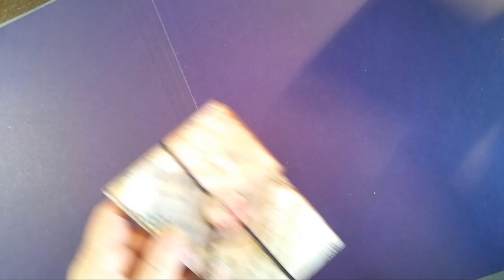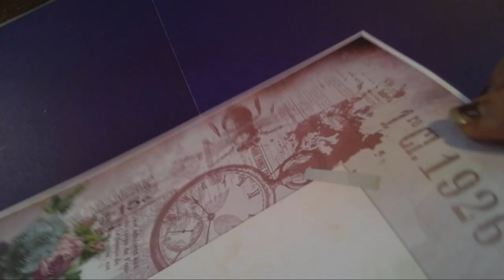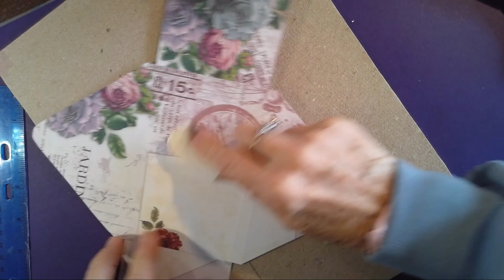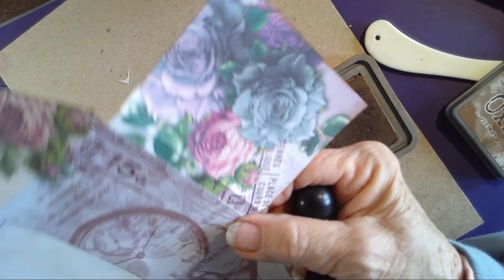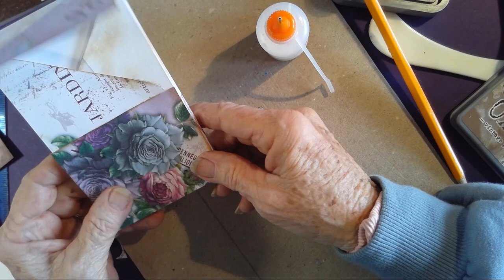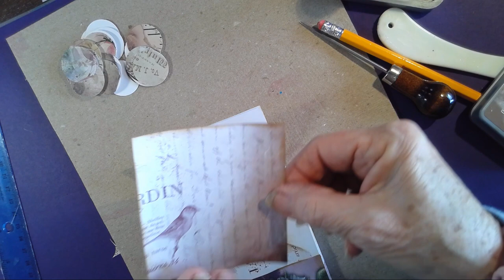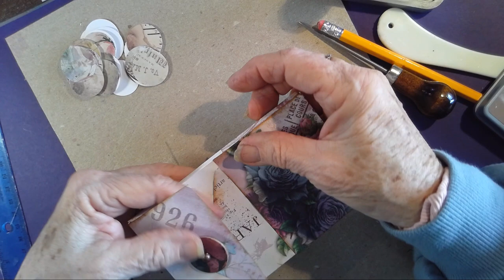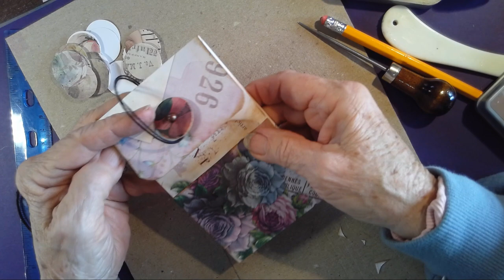Crafting with Melinda CZT Phi Tile folder or envelope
Find the phi tile holder or Envelope in the free section.